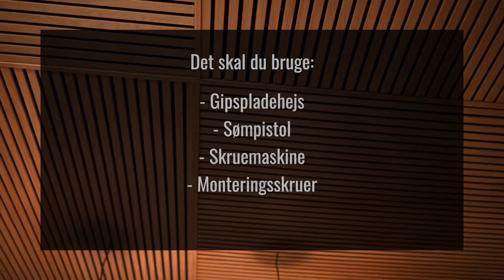Sådan monterer du et BY VENØ akustikpanel i loft //DK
Monter dine akustikpaneler i loftet med denne guide. Til dette projekt monteres akustikpanelerne i et kvadratisk mønster, hvilket skaber en stor 'wauw'-effekt når du får gæster på besøg.

I videoen ser ud også hvordan du kan bruge afslutningslister fra BY VENØ til at skabe et smukt og unikt  VENØprojekt.

Få inspiration til dit eget DIY-projekt med akustikpaneler - mulighederne er mange!

Klik ind på vores hjemmeside for at se vores produkter og forhandlere